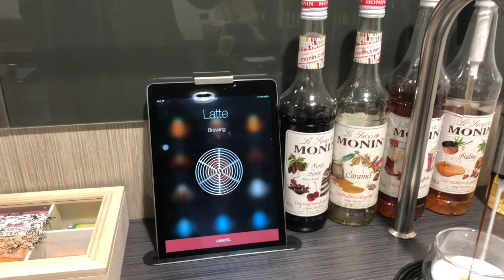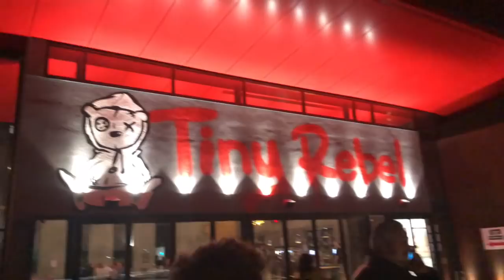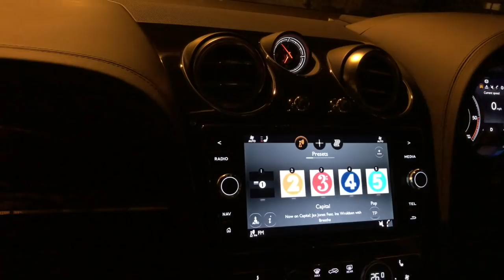time for a new car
day out with the rednecks